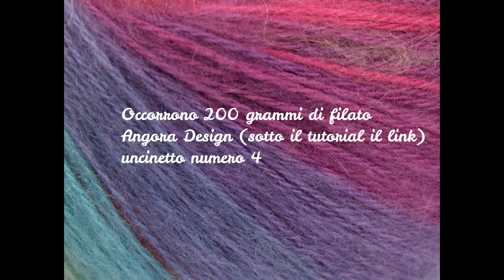Tutorial uncinetto, "Copertina Incanto D'Onda"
Benvenvenuti nel mio canale e in questo  video tutorial della mia nuova creatura :) La copertina Incanto D'Onda … spero vi piaccia !!! fatemi sapere mi raccomando !! cosa ho usato?

1 lotto di angora Design un filato stupendo in un lotto ci sono 400 grammi di filato io ho usato solo 200 grammi per realizzare una copertina di cm 85 x 73
uncinetto numero 4

consigliati :
set uncinetti
bauletto porta gomitoli
uncinetti Clover
❤️ Se ti ispiri ad una mia creazione  ricorda di CITARE SEMPRE LA FONTE ❤️
© Tutti i diritti riservati  Pattern di Marina Cafueri

👉Il Video tutorial può essere copiato solo per uso personale non può essere tradotto in altre lingue né incorporato in altri video tutorial o in Blog o Gruppi o quant'altro non può essere tramutato in PDF e in nessun'altra forma
e non per essere commercializzato o usato per fare corsi © Tutti i diritti riservati Pattern di Marina Cafueri SOLO PER USO PERSONALE !
___13_________________________________________
❤️ If you are inspired by one of my creations, remember to ALWAYS MENTION THE SOURCE ❤️

👉The Video tutorial can be copied only for personal use it cannot be translated into other languages or incorporated into other video tutorials or in Blogs or Groups or anything else it cannot be transformed into PDF and in any other form

Grazieeeeeeee 💖. al prossimo tutorial